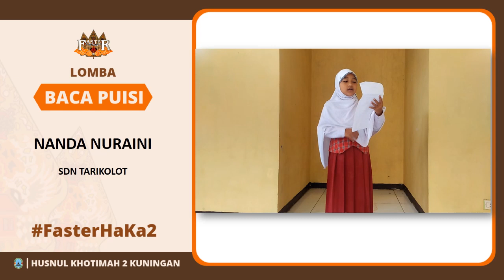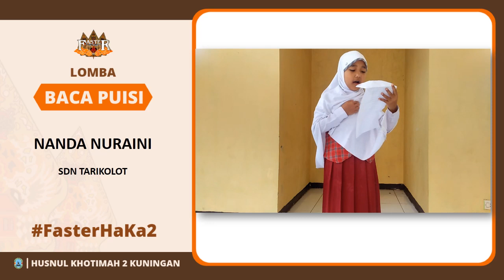SDN Tarikolot Lomba Puisi Nanda Nuraini | FASTER 3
Dukung karya peserta untuk menjadi Juara Favorit Lomba PUISI – FASTER 3 Tahun 2021. Caranya, tekan tombol like pada video ini. Jumlah like terbanyak  berhak menjadi juara favorit.

FASTER 3
Festival Anak Sholeh dan Terampil 3 kini hadir secara virtual.
Dengan sasaran lomba wilayah Kuningan Utara. Tujuan agenda ini sebagai sarana silaturrahim siswa - siswa SD/MI sederajat juga mengembangkan potensi khususnya di bidang organisasi santri Husnul Khotimah 2 Kuningan.

Pontren Husnul Khotimah 2 Kuningan - JAWA BARAT ____________________________
Mohon BERBAGI dan SUKA fanspage kami di Husnul Khotimah 2 Pancalang dan kunjungi web kami.